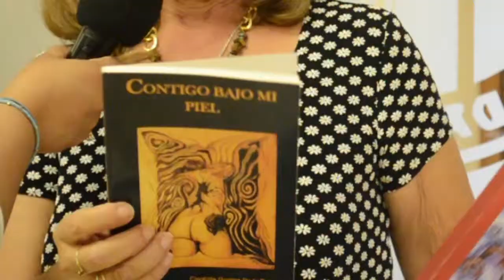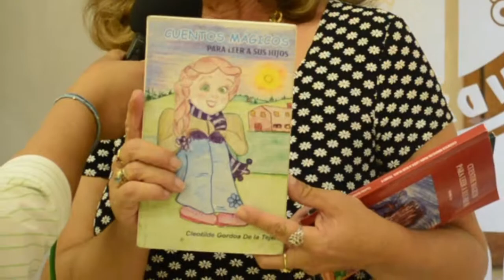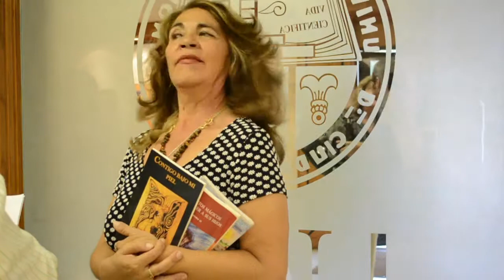Ateneo Fronterizo de Ciudad Juárez, A.C. presenta a Cleotilde Gordoa De la Tejera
Educa Acción fue invitado por El Ateneo Fronterizo de Ciudad Juárez, A.C. "Abierto a toda noble manifestación del espíritu" para entrevistar a Cleotilde Guadalupe Gordoa de la Tejera oriunda de San Luis Potosí.
Poetisa, escritora y promotora de la cultura independiente, presento sus libros "Cuentos mágicos para leer a sus hijos - tomo II" y "Contigo bajo mi piel".